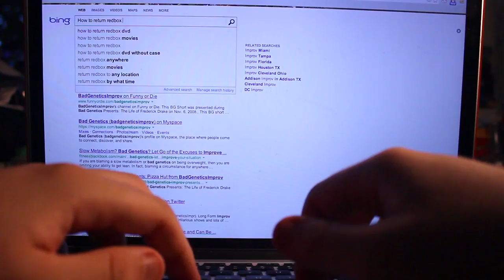Robocop Reboot 2014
Robocop. Rebooted. 2014.

CAST
Sal Halpert. Dustin Meadows (@dustinmeadows)
Mike Hangeru. Daniel Ahrens (@DanAhrens)
Red Fiveman. Kurtwood Smith
Doug the Dog. Doug the Dog

CREW
Director. Daniel Ahrens (@DanAhrens)
Editor/VFX. Daniel Ahrens (@DanAhrens)
Cameraman. Charles Hughes
Audio Engineer 1...Daniel Ahrens (@DanAhrens)
Audio Engineer 2...Chris Polczinski
Boom Operator. Kyle Mayton

Credit to the Robocop (1987), to which this plot bears zero resemblance. Thank you, Paul Verhoeven, for your work on this project!